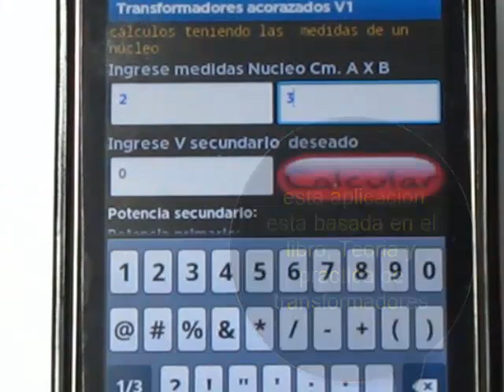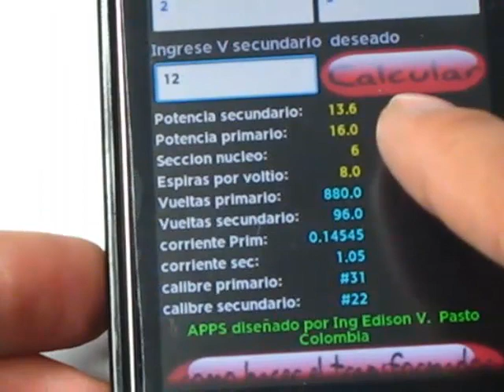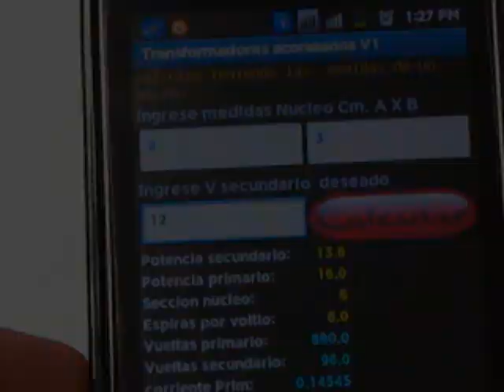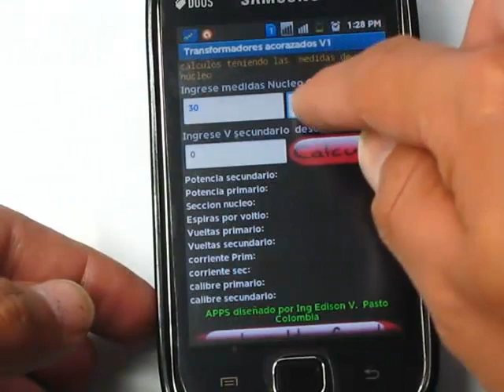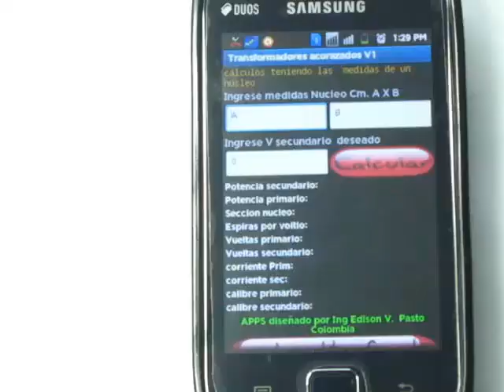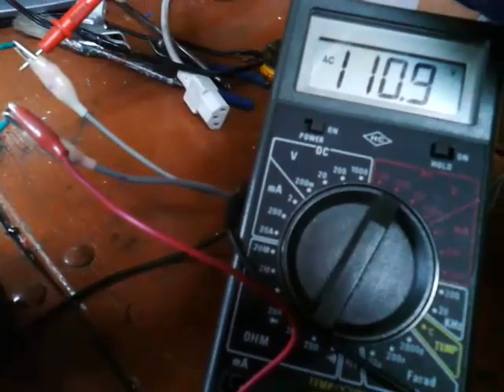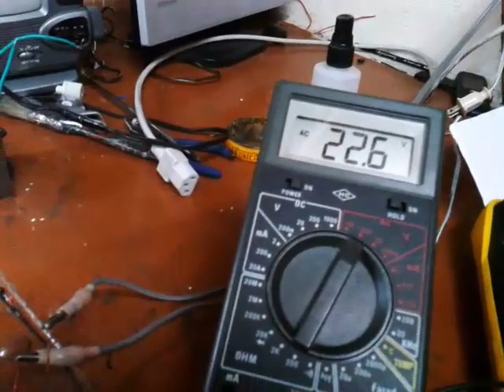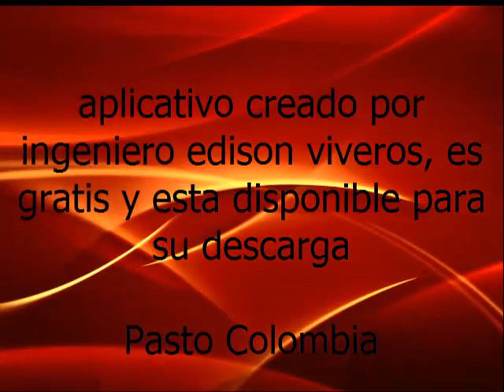calculo y diseño de transformadores acorazado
leer antes de preguntar
esta aplicacion por el momento solo funciona en android 2.3

este video esta orientado para todos aquellos que diseñamos nuestros propios transformadores para amplificadores, ups inversores etc a 110 vac, diseñe un aplicativo en appinventor para moviles android que le calcula todo lo necesario para construir nuestro transformador de forma practica con potencias no superiores a 500watt.

la ecuacion que trabajo en la via real asume perdidas de potencia, ya que en la practica la P1 no es igual a P2 por tanto para transformadores de 1 a 500w se asume perdidas de 15% y una eficiencia de 85%, estos cálculos han sido comprobados un centenar de veces y doy garantía de su efectividad.

clave:editronikx

cualquier complemento que deseen que se le haga al proyecto con gusto estoy atento